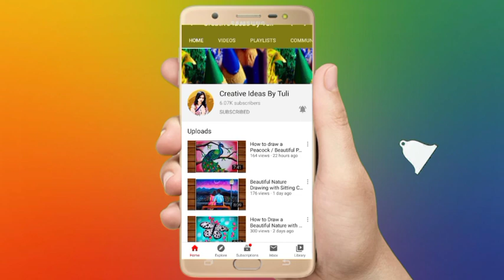Beautiful Nature Drawing with Sitting Peacock on the tree / Easy Peacock drawing